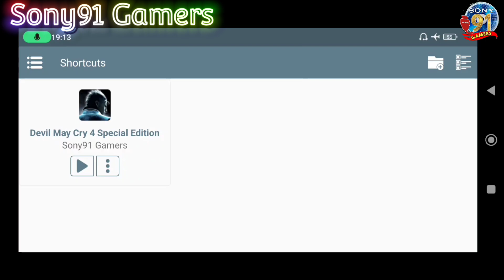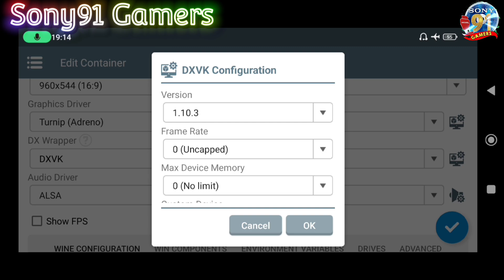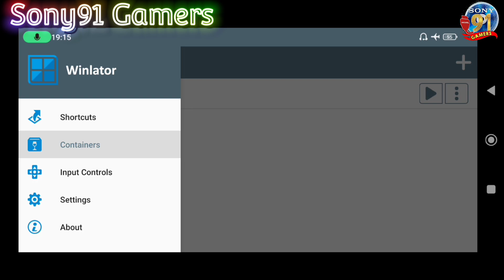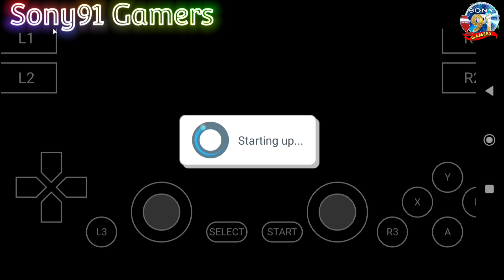Install DMC 4 Special Edition Android Fix Force Close | Winlator 8.0 Revision 1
Game DMC 4 SPECIAL EDITION Size : 6,5Gb
My Device:
Poco X3 NFC 8/128
Snapdragon 732